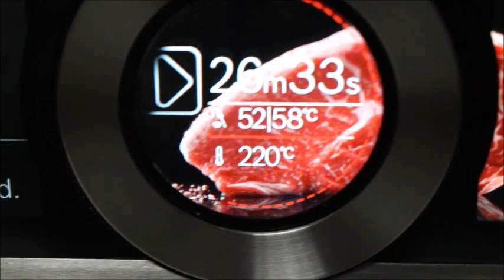Bayat ekmekleri SAKIN ATMAYIN, Artık ekmekten parmak yediren bir menü Nurmutfagi NurGüL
Bayat ekmekleri SAKIN ATMAYIN, artık ekmek değerlendirmek için ideal bir Tarif Nurmutfagi NurGüL

malzemeler
300 gr bayat ekmek
300 ml süt
1 kasik tereyag
2 kücük boy sogan ( kavururken bir cimdik tuz ve seker )
1 dis sarimsak
tuz, karabiber, kirmizitozbiber, kekik, biberiye, dagkekigi, maydanoz, dereotu, feslegen, taze maydanoz
baharatlari yarim veya 1 cay kasik arasi damak tadina göre atabilirsiniz
zeytinyag siviyag karisimi ( sogan kavurmak icin )

firinda dana bonfile icin malzemeler

1 kilo dana bonfile
3-4 dis sarimsak
bir dal taze biberiye ve kekik
zeytinyagi
tereyag parcalari
tuz, karabiber
220 derecede orta pismis istiyorsaniz etin cekirdek derecesi 58 derece olana kadar 40 dakika pisirdim.
 az pismis veya cok pismis seviyorsaniz süreyi azaltip cogaltabilirsiniz.

et pisirirken cekirdek dereceleri bunlar olmali,
medium et pisirme derecesi 58´C
az pismis et derecesi 52´C
orta iyi et derecesi 65´C
cok iyi pismis et derecesi 70-75 ´C